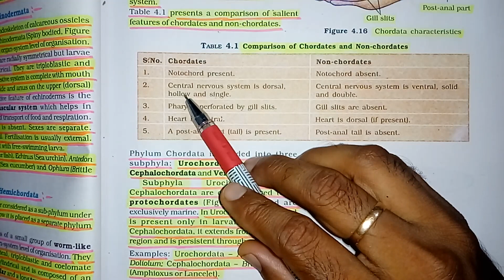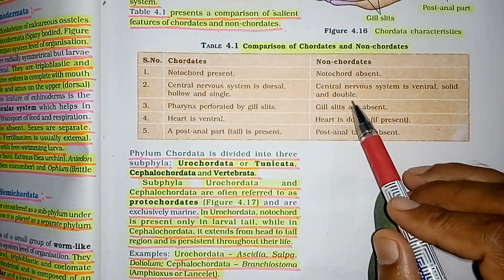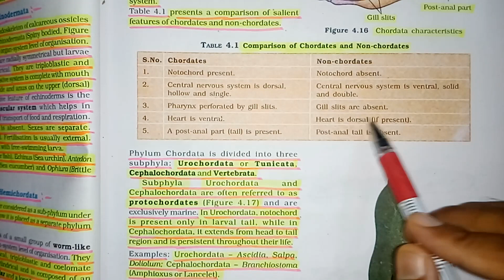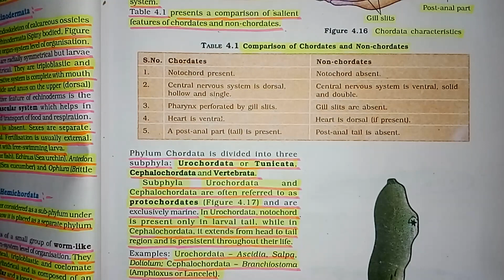Comparison of Chordata and Non Chordata-Part-14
Comparison of Chordata and Non Chordata